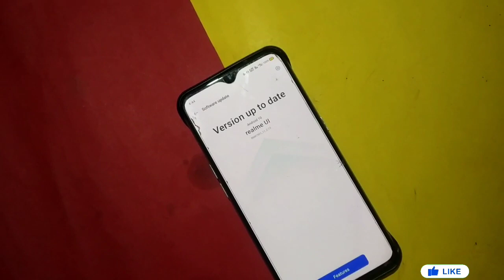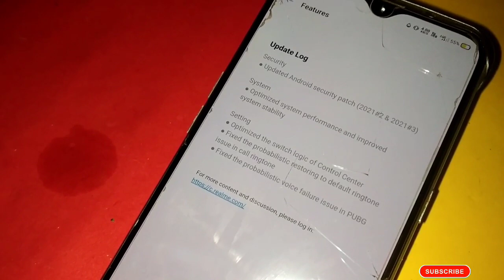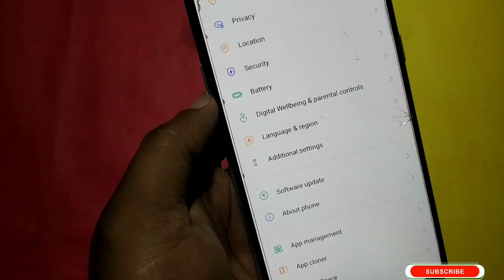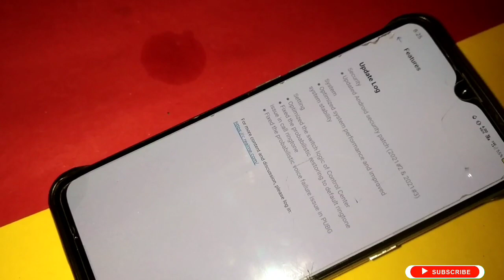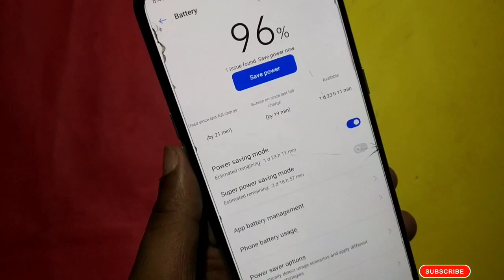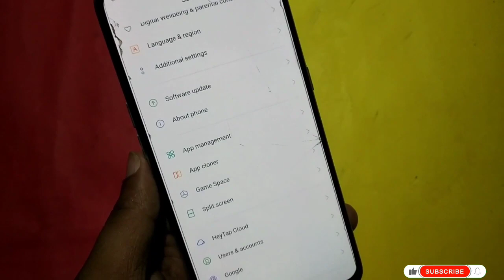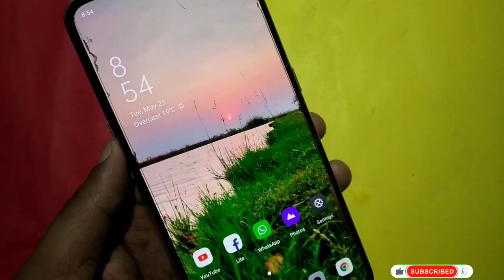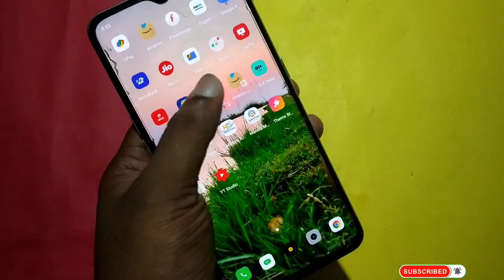Realme XT C.13 May 2021 Update Full Review | 5+ Hidden Features | Realme XT C.13 Update New Features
🌿🌿West Bengal 🌿🌿

                               🌻🌻 [ India ]🌻🌻

realme X New Update Rollout
realme Xt New Update Rollout
realme 5pro New Update Rollout
realme x may update
realme xt may update
realme 5pro may update
realme 3pro may update
realme xt new update features
realme x new update features
realme 5pro new update features
realme 3pro new update features
realme x xt 5pro 3pro may update features
realme x realme ui 2.0 update
realme xt realme ui 2.0 update
realme 3 May 2021 Update Rollout
 realme 3 c.21 update review
realme 3 new update Rollout
realme 3 realme ui 2.0 update
realme 3 May Update Features
realme 3 new update features
realme 3i May 2021 Update Rollout
realme 3i c.21 update review
 realme 3i new update Rollout
realme 3i realme ui 2.0 update
realme 3i May 2021 Update Features
 realme 3i new update features
 realme may update Rollout
realme 5 May 2021 Update Rollout
 realme 5 c.69 update review
realme 5 new update Rollout
 realme 5 realme ui 2.0 update
realme 5 May Update Features
realme 5i new update features
 realme 5i May 2021 Update Rollout
realme 5i c.69 update review
 realme 5i new update Rollout
 realme 5i realme ui 2.0 update
Realme 5s may update
realme 5s C.69 update
realme 5s may update features
realme XT new update
 Realme xt C.13 update new features
Realme xt May 2021 Update
 Realme ui 2.0 update for Realme xt
 Realme XT update
Realme ui 2.0 new update date for Realme XT
Realme XT C.13 update Full Review
Realme xt battery drain test
Realme xt new may 2021 update 5+ Hidden Features Realme xt c.13 update full review
xt heating issues
xt Camera test
 XT gaming test
 Realme XT pubg test, Dragon tech new